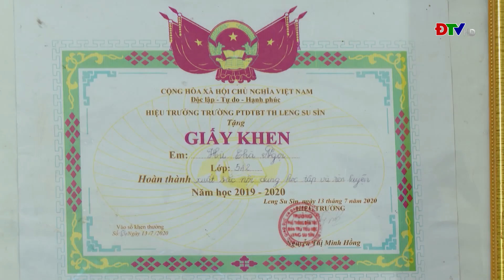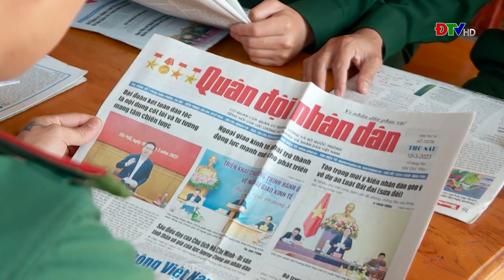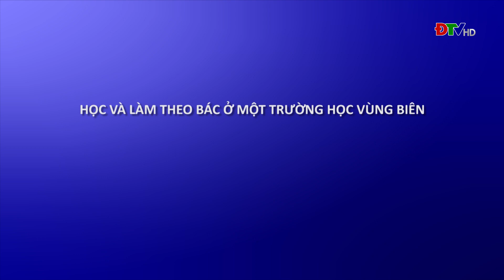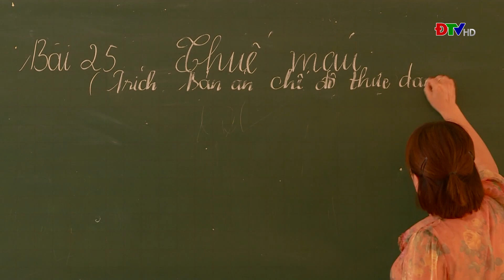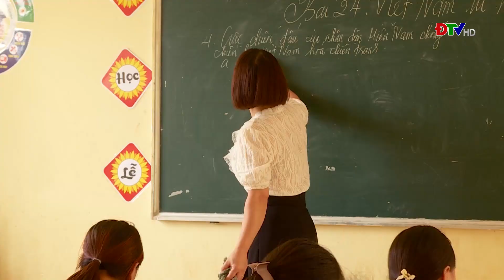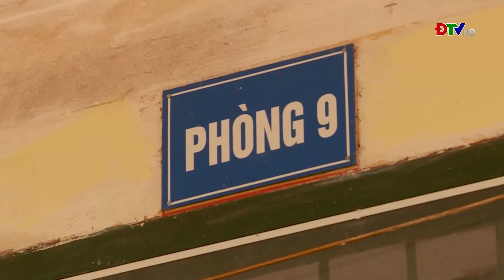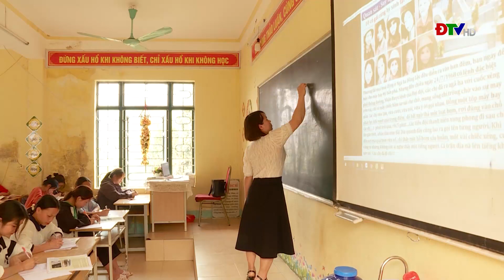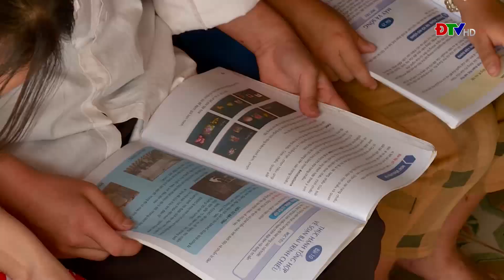ĐIỆN BIÊN - Điện Biên làm theo lời Bác (Ngày 18-04-2023)